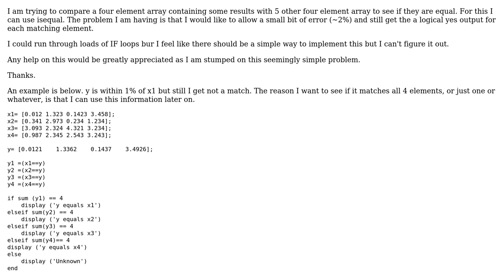Comparing elements in 2 arrays to a percentage tolerence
With thanks & praise to God, and with thanks to the many people who have made this project possible! You are responsible for your own actions.